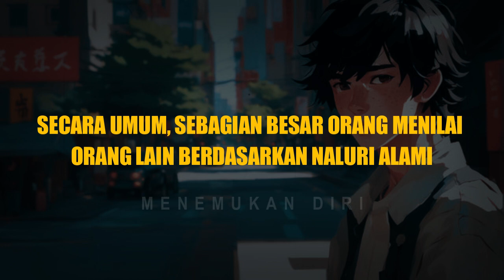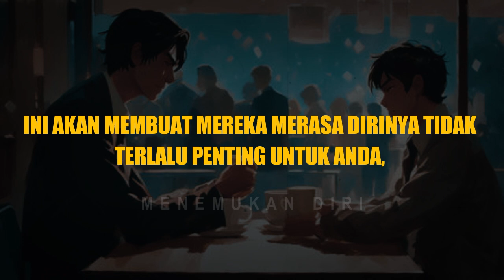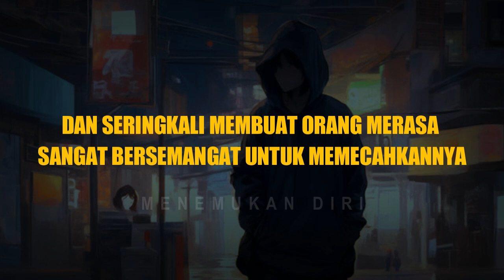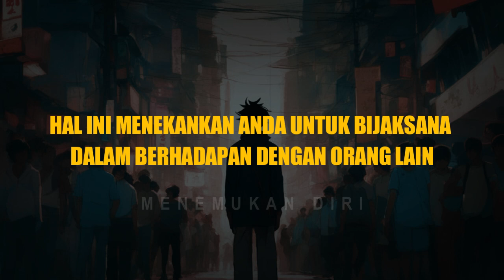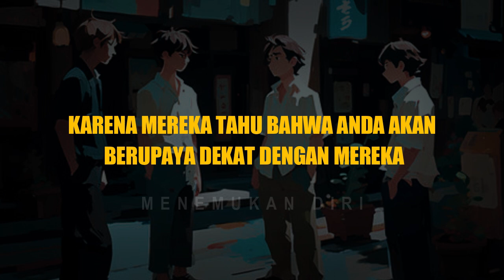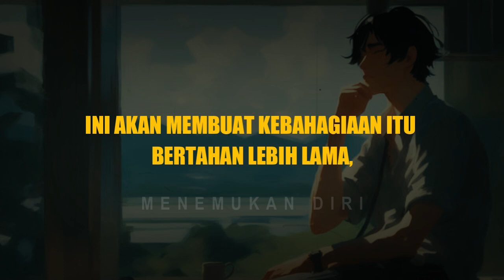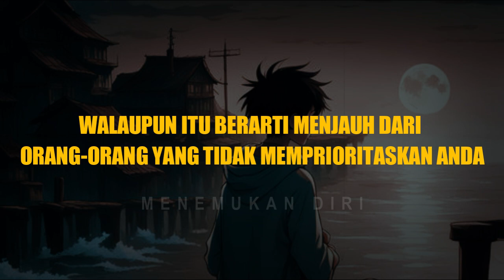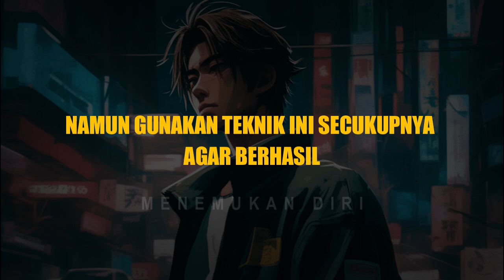9 TEKNIK UNTUK MENDAPATKAN PRIORITAS ORANG LAIN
Kita semua pasti pernah mengalami saat saat dimana kita merasa diabaikan atau tidak diprioritaskan. namun, penting untuk dipahami bahwa, bagaimana cara orang lain menilai diri kita, tidak sepenuhnya mencerminkan nilai dan diri kita yang sesungguhnya. secara umum, sebagian besar orang menilai orang lain berdasarkan naluri alami, dan dengan memahami psikologi dan cara manusia berpikir, kita akan dapat menempatkan diri dengan tepat, dan mendapatkan apa yang layak kita dapatkan. jadi inilah 9 strategi untuk mendapatkan prioritas dari orang lain.